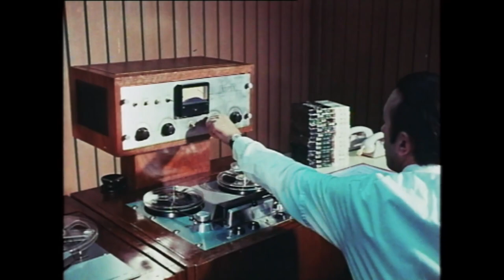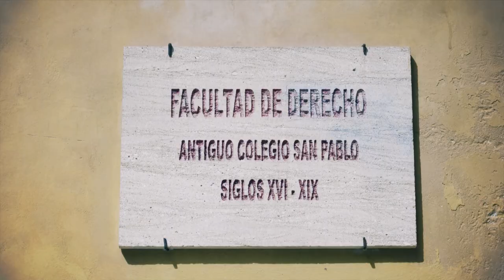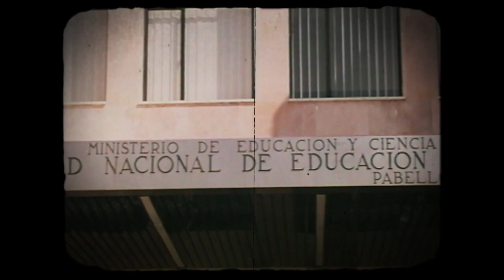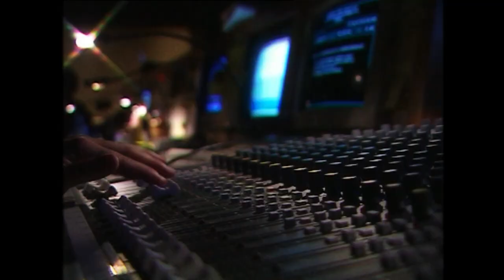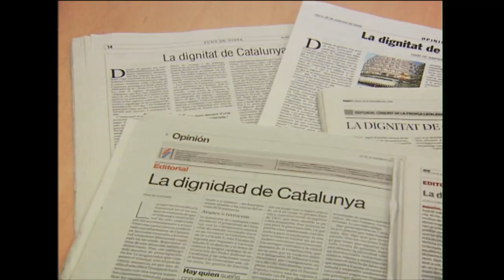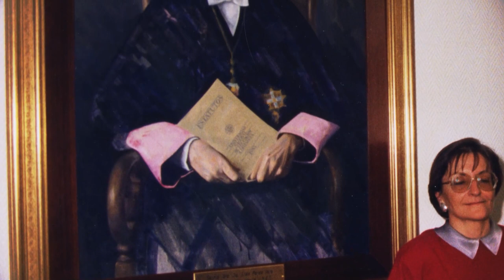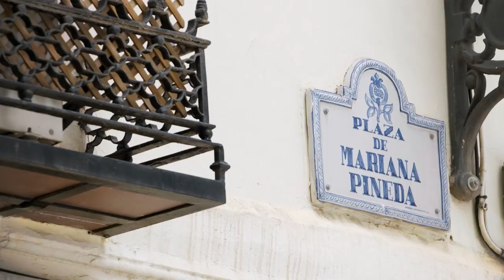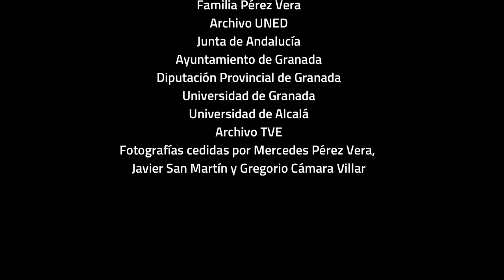Elisa Pérez Vera: Libertad, igualdad y ley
La UNED en La 2 de TVE
Serie: Institucional UNED
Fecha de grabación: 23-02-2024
Homenaje a Elisa Pérez Vera
Participan:
 María Vicenta Mestre Escrivá rectora de la Universitat de València
 Araceli Maciá Antón rectora de la UNED (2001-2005)
 Rosa Aguilar Chinea rectora de la Universidad de La Laguna 2019 – 2023
 Pilar Aranda Ramírez rectora de la Universidad de Granada 2015 – 2023
 Francisco Cuenca Rodríguez alcalde de Granada 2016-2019 y 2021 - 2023
 Amelia Valcárcel Bernaldo de Quirós filósofa y escritora. Miembro del Consejo de Estado 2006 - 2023
 María Teresa Fernández de la Vega vicepresidenta del Gobierno de España 2004 – 2010. Miembro del Consejo de Estado
 Gregorio Cámara Villar catedrático de Derecho Constitucional, Universidad de Granada
 Agustín García Matilla director CEMAV 1983 – 1987
 Ricardo Mairal Usón rector, UNED
 Teresa San Segundo Manuel directora Centro Estudios de Género, UNED
 Mercedes Pérez Vera hermana de Elisa Pérez Vera
 Javier San Martín Sala vicerrector de Centros durante el rectorado de Elisa Pérez Vera
 Daniel Plaza Rubio, realización
 Vicente I. Sánchez, realización
 Raúl García García, realización